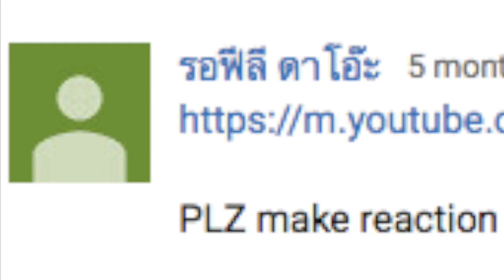Reaction Month Day 26: Shila Amzah: Rolling In The Deep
Hi everyone!
I hope that you enjoy this video, and the rest of my August Reaction Month!

Snow: amybrennzan